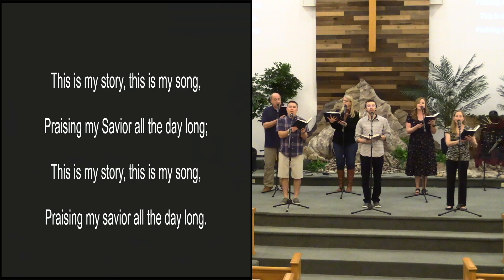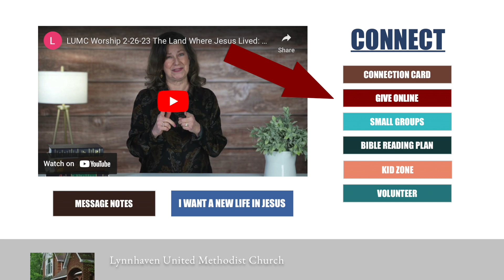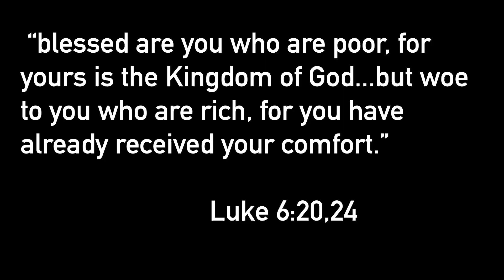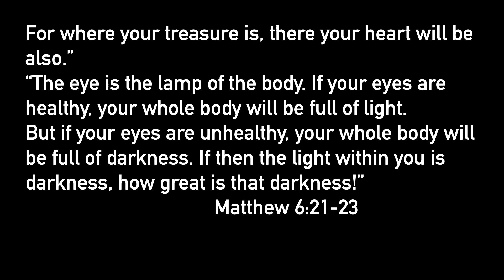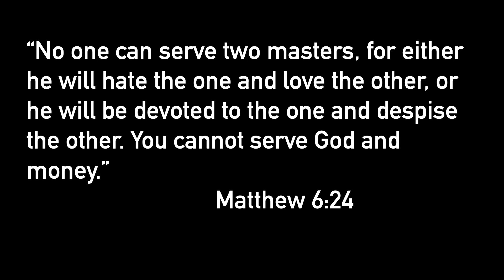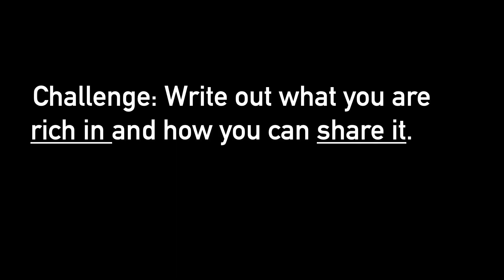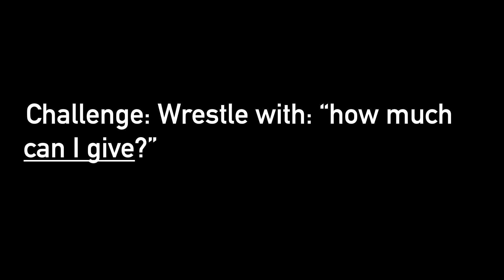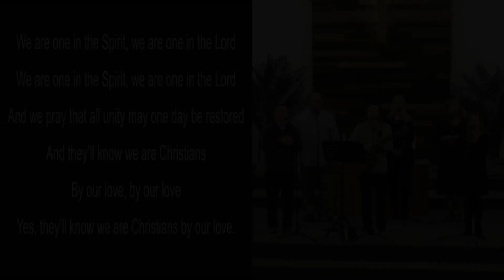LUMC Worship 7-30-23 | God On Film: Elemental